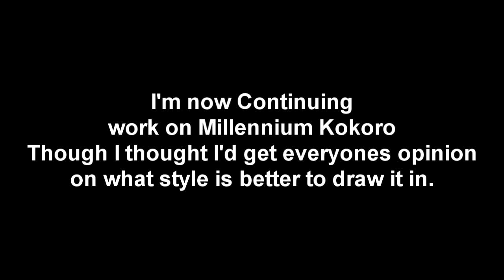Which Style do YOU Like?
Wanted to post this real quick to get some opinions. : )